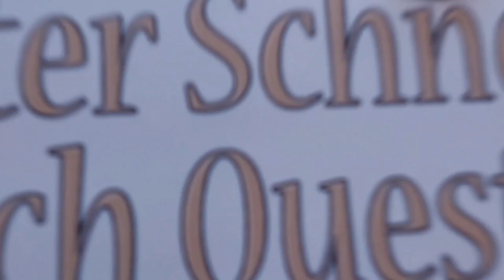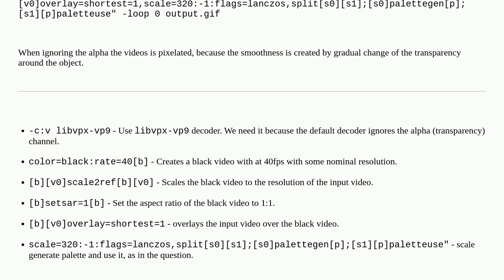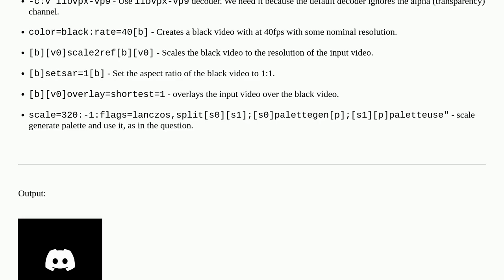Why am I getting pixelated videos in FFmpeg when converting to a GIF?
A special thanks goes out to the community

  ffmpeg gif video encoding